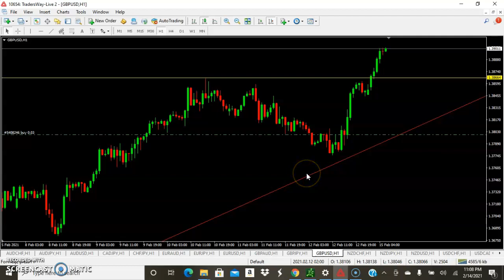GBPUSD trade update